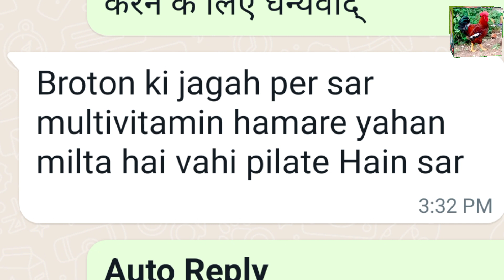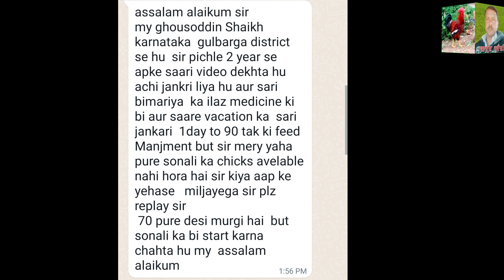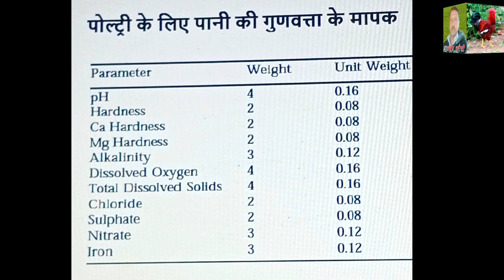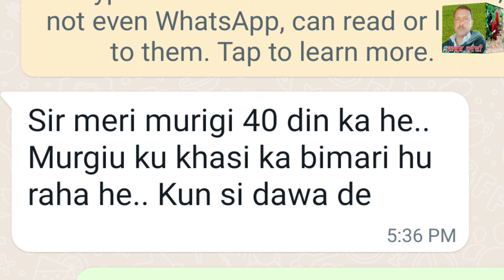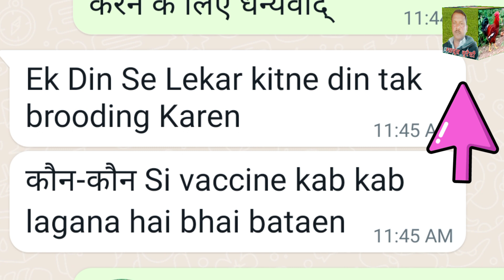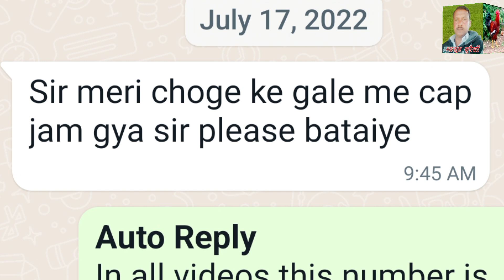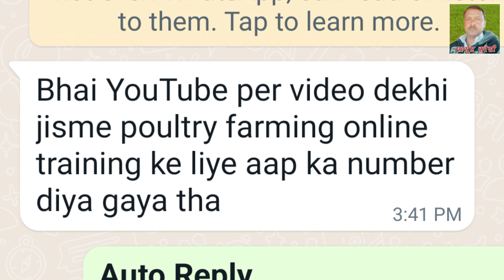EP6,desi murgi palan kaise kren।।desi murgi ।।desi poultry farm।।murgi ke bachche।।mahsoos qureshi।।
धन्यवाद ,,👉और भी बहुत सी बीमारियों के इलाज के वीडियो मेरे युटुब चैनल/// देसी मुर्गी पालन by महसूस कुरैशी पर उपलब्ध है,, मेरे चैनल का लिंक है यहां पर टच करके भी आप मेरे चैनल में जाकर सारे वीडियो देख सकते हैं किस बीमारी की क्या दवा है कौन सी दवा कब देना है कितने दिन बाद मुर्गियों को बेचे अंडे मुर्गी कितने दिन में देती है इन सब विषयों पर पहले से मेरे चैनल में वीडियो उपलब्ध हैं🙏🏻 आगे भी बीमारियों के वीडियो चैनल पर आते रहेंगे प्लीज सब्सक्राइब कर लीजिए🙏🏻🌹धन्यवाद 🌹🙏🏻